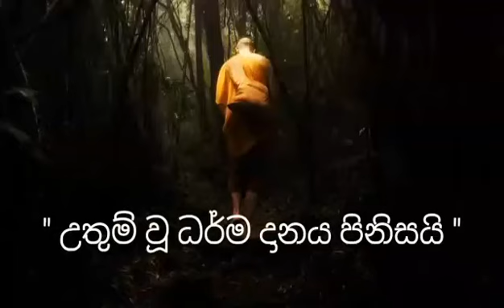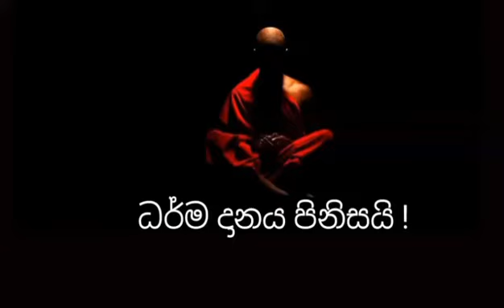සීලය රකින්න ( koralayagama saranathissa therun )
මෙය අතිශය දුර්ලභ ධර්ම දේශනා ඇතුලත් යූටියුබ් චැනලයකි, ධර්මය නෑසු කෙනෙකුට මෙම වටිනා ධර්ම දේශනා බෙදා හරින්න..